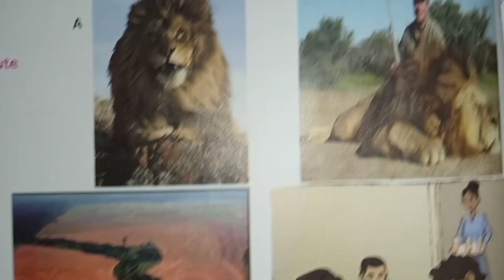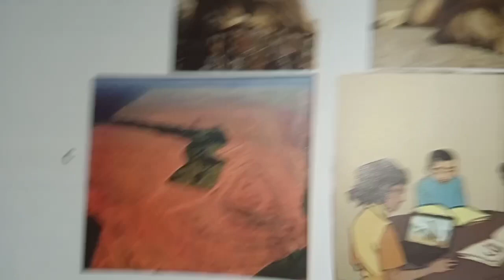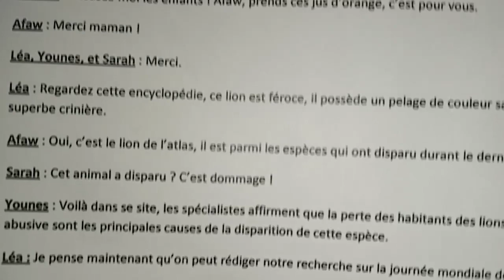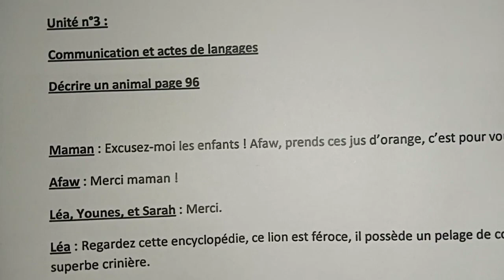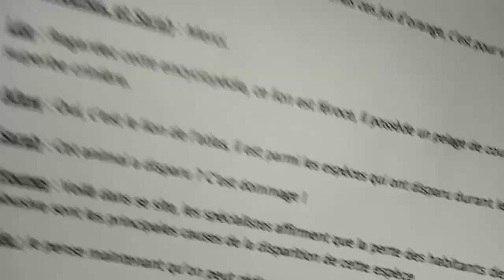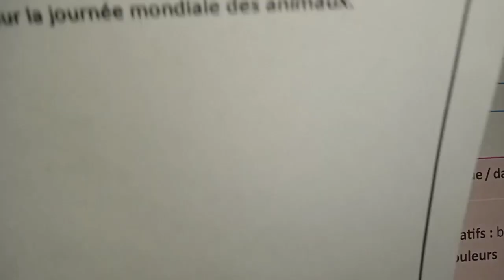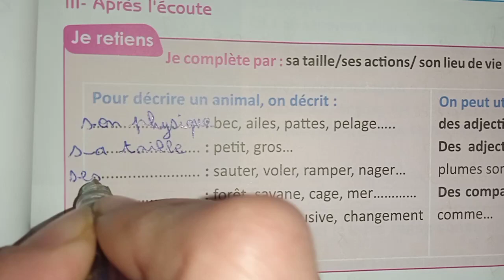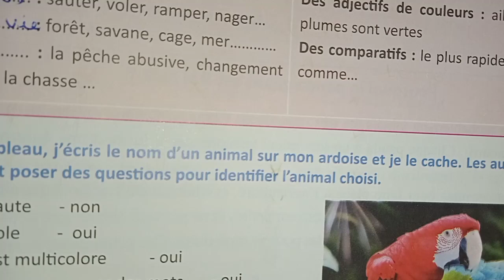le français pratique communication et actes de langage décrire un animal pages 96 et 97